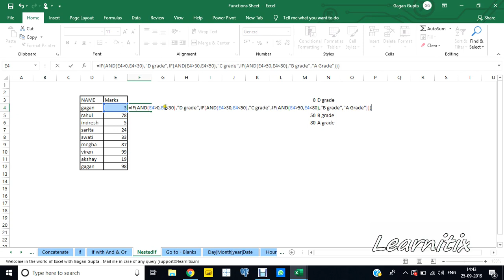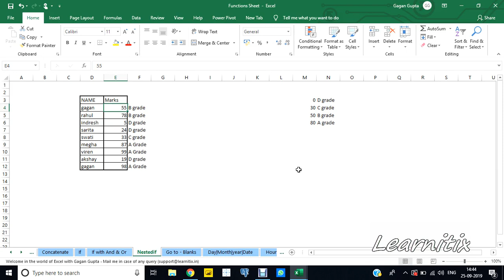Learn Nestedif in Excel | Lecture - 26| Excel Tutorials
advanced excel tutorials
excel functions
excel basics
excel advanced
excel formulas
vlookup
vlookup excel
vba excel
excel if
sumif excel
excel countif
hlookup
if function excel
concatenate excel
index match excel
sumproduct
vlookup example
percentage formula in excel
iferror
countif function in excel
vlookup formula in excel
power query excel
vlookup function
goal seek excel
if formula in excel
excel match
sumif function in excel
counta
excel substring
edate
excel lookup
if and excel
excel indirect
sumif formula
cagr formula excel
datedif excel
standard deviation in excel
countif formula
if statement excel
sum formula in excel
match function excel
xlookup excel
average formula in excel
sumproduct excel
transpose in excel
sum excel
ifs excel
ms excel formulas
if condition in excel
subtotal excel
excel count cells with text
absolute reference excel
index function excel
iferror excel
hlookup in excel
msgbox vba
find and replace in excel
vlookup from another sheet
goal seek
multiple if statements in excel
countif formula in excel
absolute cell reference
averageif
instr vba
subtraction formula in excel
nper
excel text function
vlookup multiple criteria
visual basic for applications
pmt formula
advanced excel course
iferror vlookup
excel if cell contains text
sumif function
mod excel
counta function in excel
income tax calculation formula in excel
excel if else
irr excel
formula bar
vlookup formula in excel with example
excel filter function
number of days between two dates excel
index match formula
getpivotdata
excel roundup
pmt function excel
vba function
excel trim
countif function
average excel
vba vlookup
square root in excel
average function in excel
excel date formula
standard deviation formula excel
excel datedif
remove spaces in excel
irr formula excel
npv excel
percentage in excel
countif multiple criteria
compound interest calculator excel
trim function in excel
averageifs
count characters in excel
xlookup in excel
sumproduct if
excel vlookup example
ms excel formulas list
count if cell contains text
excel substitute
round function in excel
vlookup for dummies
indirect function excel
hlookup formula
concatenate function in excel
advanced excel formulas
and function excel
features of ms excel
basic excel formulas
pmt excel
counta excel
rank formula in excel
cell reference
len excel
index match match
excel array formula
autosum
max excel
microsoft excel formulas
compound interest formula excel
excel mid
if and statement excel
vlookup tutorial
if vlookup
calculate percentage in excel
lookup function in excel
count distinct excel
cell reference in excel
if contains excel
functions in ms excel must begin with
percentage increase formula excel
formula bar in excel
excel conditional formatting formula
excel rank
age formula in excel
nested if excel
iferror function in excel
percentage change formula excel
autosum excel
subtotal function in excel
ifs function excel
npv formula excel
index formula in excel
proper excel
vlookup function used to
excel minus formula
calculate age in excel
index and match in excel
vlookup example between two sheets
sumif multiple criteria
excel search function
vlookup meaning
formulas in excel start with
averageif function in excel
excel addition formula
excel query
advanced filter excel
randbetween
round formula in excel
excel formulas and functions
excel count cells with specific text
mod function excel
subtotal formula in excel
excel weekday
array formula
calculate age from date of birth in excel
isnumber excel
left function excel
average if excel
countif and
excel formula not calculating
excel absolute value
ifna excel
if and formula in excel
vlookup multiple values
count text in excel
division formula in excel
abs excel
income tax calculator excel
excel random number
weighted average formula excel
excel visual basic
variance formula excel
excel max rows
circular reference excel
absolute cell reference in excel
excel if cell contains
advanced excel skills
concatenate formula
date function in excel
networkdays excel
excel find function
isblank excel
microsoft visual basic for applications
isna excel
excel countif multiple criteria
copy formula in excel
networkdays
excel array
formula for percentage of total in excel
match formula in excel
text formula excel
proper function in excel
maxifs
vba countif
excel sheet formula
round off formula in excel
calculate standard deviation in excel
xirr formula
excel commands
count cells with text
vlookup sum
a formula in ms excel starts with
percentile excel
eomonth excel
absolute reference
today function in excel
if function with 3 conditions
find circular reference in excel
search in excel
datedif formula
mid function excel
if blank excel
advanced excel training
conditional formatting formula
min excel
useful excel formulas
nper excel
excel formula to count days from date to today
excel vba msgbox
if formula excel multiple conditions